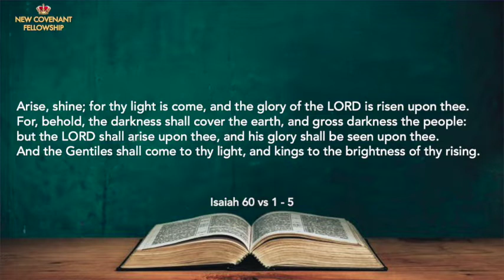Mature Sons Have Solutions for our World's Problems - Dr Basil Tryon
Daily Empowerment for Victory - Monday 6/12/21

Account Name: Basil Tryon Ministries
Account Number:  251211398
Bank: Standard Bank
Branch Address: Durban North
Branch Code:  04282605
Swift Code: SBZA ZA JJ
Reference:Full Name (optional)